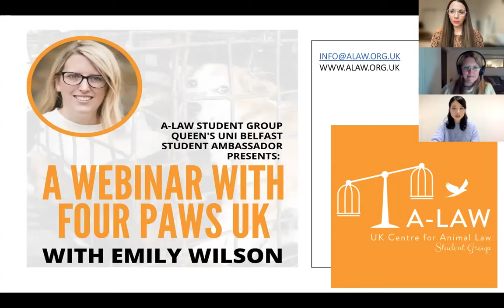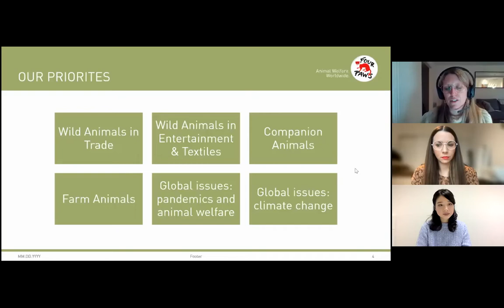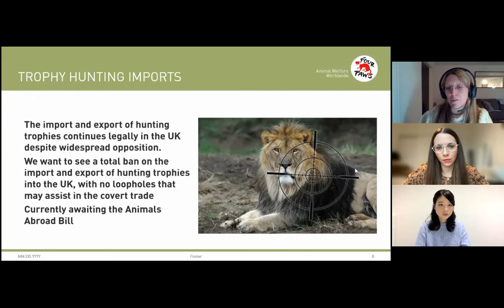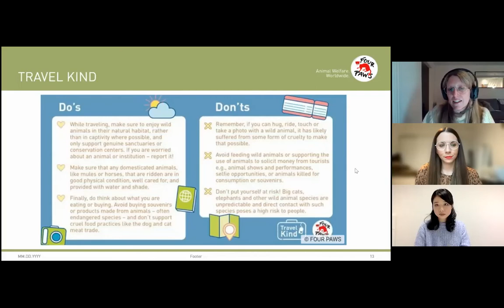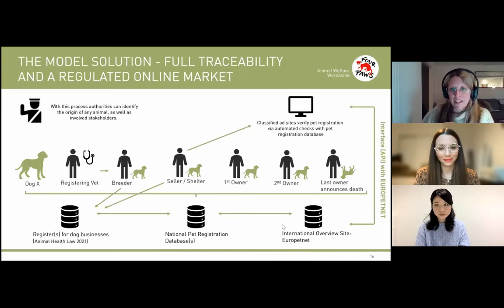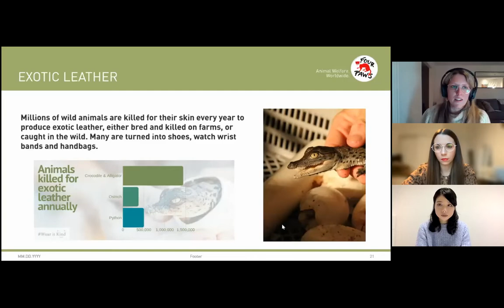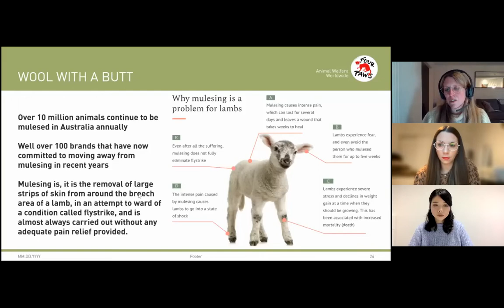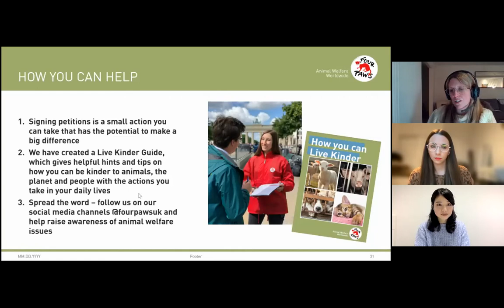A Webinar with Four Paws UK, with Emily Wilson, Head of Programmes, UK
Our Student Ambassador, Yuriko, from Queen’s University Belfast hosted Emily Wilson, of Four Paws, who is Head of Programmes, UK.

Emily heads up the Campaigns Team at FOUR PAWS UK, managing their farming, wildlife and companion animal campaigns. She has worked for over a decade in conservation and animal welfare, protecting animals both in the UK and worldwide.

This webinar touched on:
• Travel Kind – How can you be a responsible animal-friendly traveller?
• Stopping the dog and cat meat trade in Southeast Asia
• Make Food Kinder – Helping farmed animals through meat reduction and food procurement
• Responsible pet ownership and Illegal Puppy Trade
• Wear it Kind - Campaigning for animal-friendly fashion by tackling fur, down feathers, exotic skins, and mulesed wool
• Pandemics and Animal Welfare – Connecting animal welfare and zoonotic disease